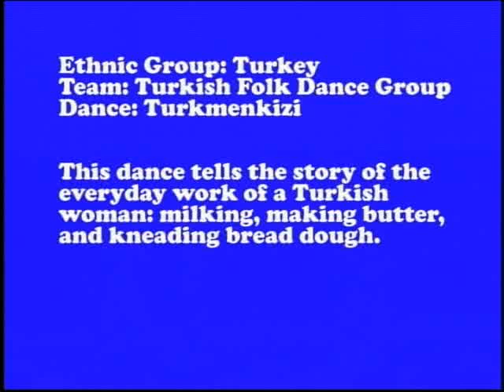Turkey - 2006 The 1st Annual World Culture Folk Dance Competition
JOIN US FOR A TOUR AROUND THE WORLD IN LIVELY FOLK DANCES, COLORFUL ETHNIC COSTUMES AND TASTEFUL WORLD MUSIC!!

The folk dance competition started a tradition in 2006 with America's premier, organized efforts to host a dance competition with a theme of international folk cultures.

The competition provides a meaningful and enjoyable platform for the South's multicultural communities to share and celebrate their traditions and heritage. It presents unique opportunities for visitors to connect with and explore the world's distinctive cultural diversity through colorful folk dances.

The 2006 inaugural competition was an overwhelming success, praised by the large onsite audience as well as by the television audience watching on Fun Channel America. The 2006 success allowed the competition to grow in the following years.